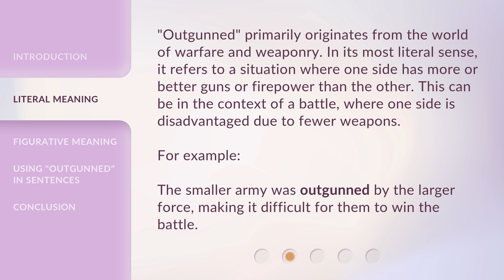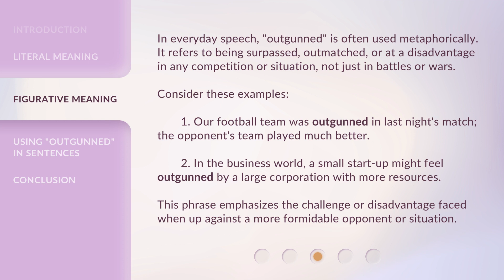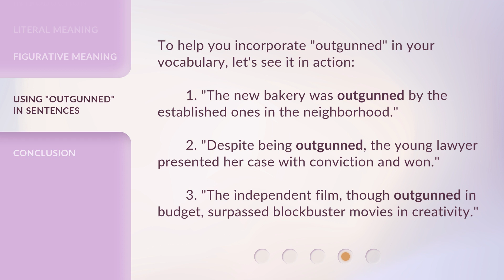Outgunned: More Than Just Guns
Outgunned: More Than Just Guns • Dive deep into the world of English idioms and expressions with this captivating video. Learn the true meaning of 'Outgunned' and how it goes beyond just guns. Discover its literal and figurative meanings, and see it in action through relatable examples. Expand your vocabulary and understanding with this insightful exploration.

00:00 • Introduction - Outgunned: More Than Just Guns
00:26 • Literal Meaning
00:55 • Figurative Meaning
01:37 • Using "Outgunned" in Sentences